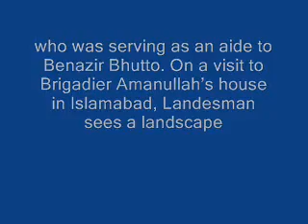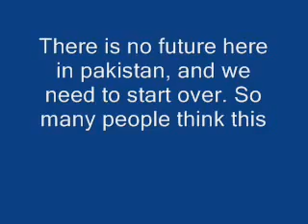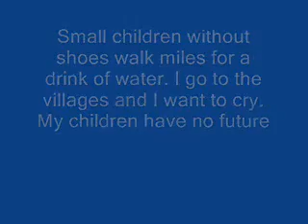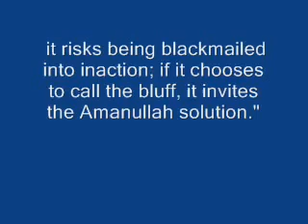Why Pakistan would push the losing button?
Article published in New Atlantic Journal " Modest proposal of a Brigadier"